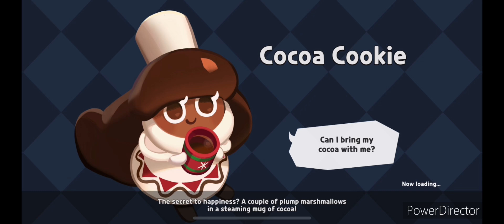Making linzer cookie and MACHINE…I mean crème breme cookie fight bosses.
Créme breme cookie scares me now he a machine gun.